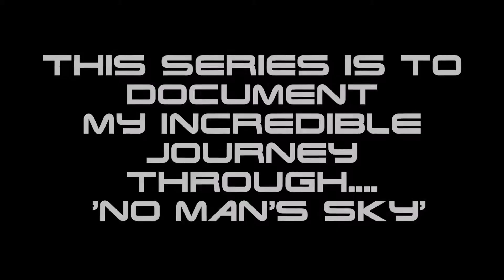#3 | No Man's Sky | Discoveries | GTX 950 | 1080p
Welcome to this new series!